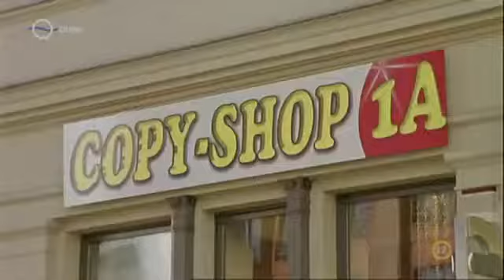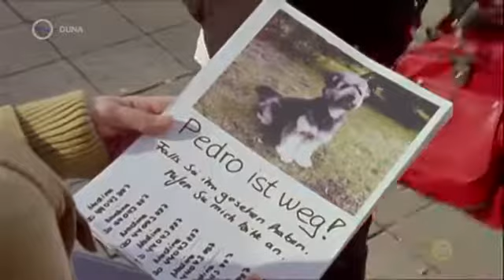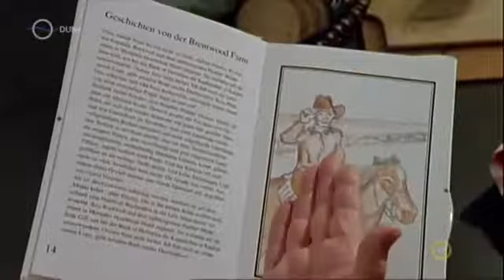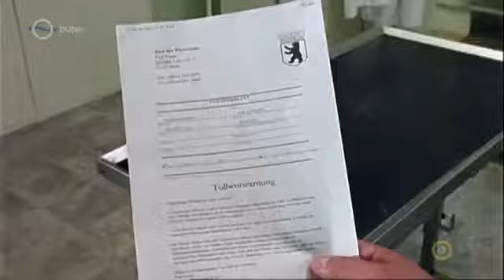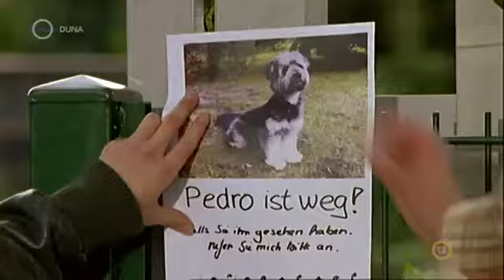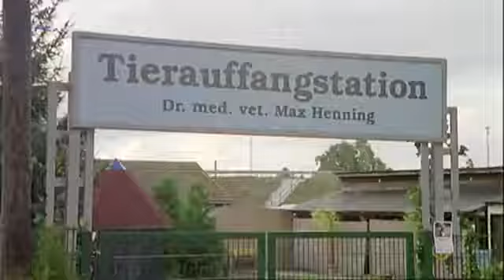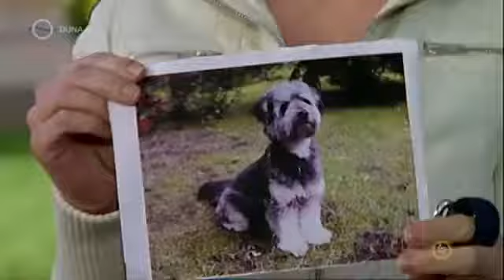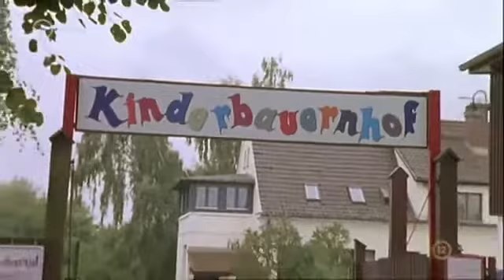Unser Charly, Charly, majom a családban S13E10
Zaklatott időszak Nadine, a divattervező tanuló összeveszik a barátjával, aki kidobja a lányt a lakásból. A nagy zűrzavarban Dennis kutyája, Pedro, kiszalad a .

Charly vágya Marek Kessler, a Henning család jóbarátja karizmatikus világutazó. Az Ausztrál túrája után meglátogatja Maxot a rendelőjében, majd meghívja a .

Charly és a különös ajándék (Charly und das falsche Geschenk) Isabellt tizenhetedik születésnapján különleges ajándékkal lepik meg a szülei: egy gepárdot .